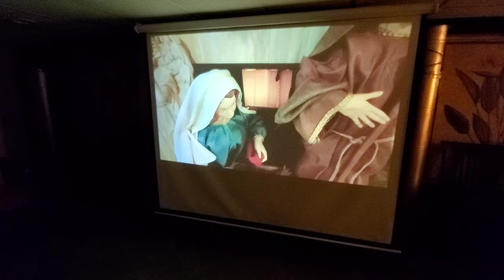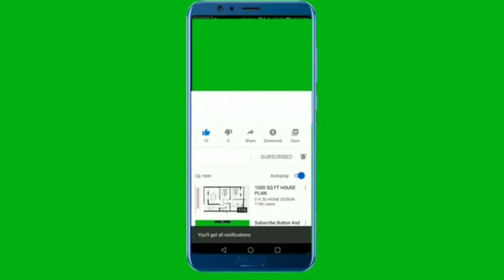Christmas 2022 Theater Room Tour Decorate With Me/Old World Wine Cellar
HAPPY THANKSGIVING MY BEAUTIFUL YOUTUBE FAMILY AMEN 🙏 JUST WANT TO SAY IAM SO THANKFUL FOR MY GOD AND MY YOUTUBE FAMILY AMEN. HOPE EVERYONE IS DOING WELL OUT THERE IN WORLD. I WILL BE SHARING MY CHRISTMAS 2022 THEATER ROOM TOUR/OLD WORLD WINE CELLAR.  ENJOY TOUR.